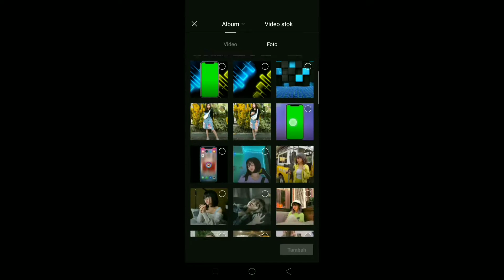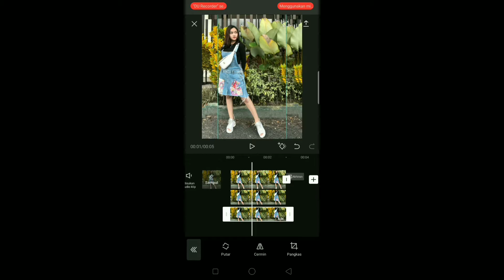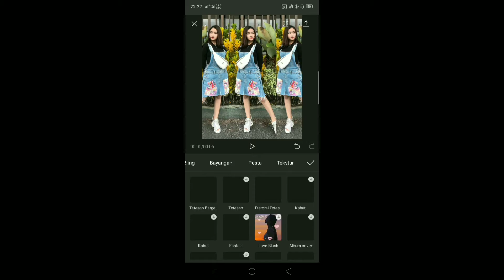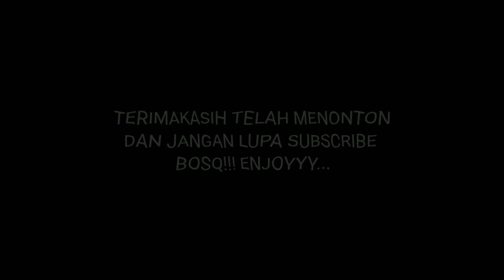CARA MEMBUAT EFEK MIRROR BERJALAN VERTIKAL MIRIP ALIGHT MOTION - DI CAPCUT.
Buat kalian yg suka bikin jedag jedug tp di aplikasi capcut jgn khawatir karena ada banyak cara untuk bikin efek mirip alight motion, ya meskipun gk mirip2 amat ya kan :v.. yg penting lumayan keren lah efek mirror berjalan vertikalnya ini ya kan😄

Ok selamat menonton and enjoyy.. !!!

Jgn lupa subreekk agar channel ini semakin berkembang dan bisa memberikan tutorial2 yg bermanfaat buat kalian.ok👌🙏